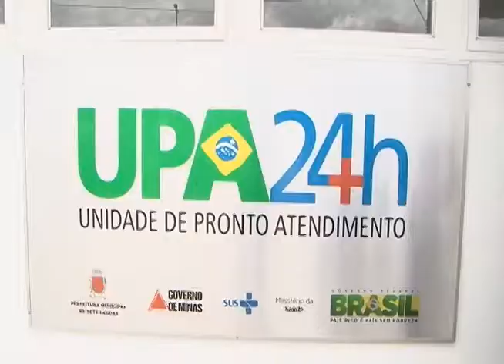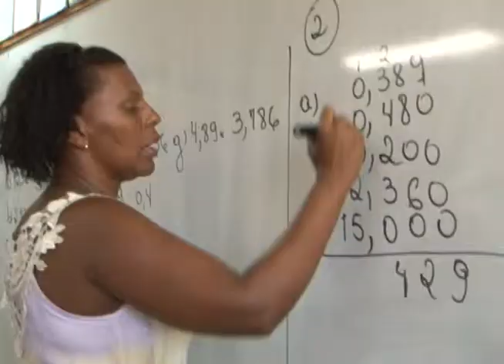Problemas e melhorias da Saúde de Sete Lagoas deram o tom em reunião da Câmara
Durante as falas pessoais da 8ª Reunião Ordinária realizada pela Câmara Municipal de Sete Lagoas, na tarde desta terça-feira (25), vários vereadores presentes usaram seu tempo para tratar de um dos temas mais delicados de Sete Lagoas: a Saúde, tanto em seus problemas quanto seus avanços.